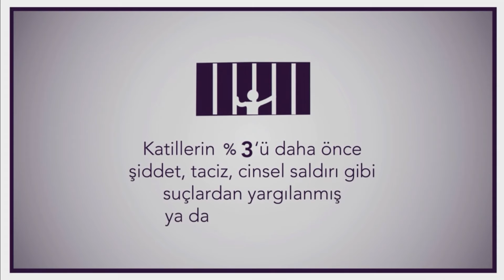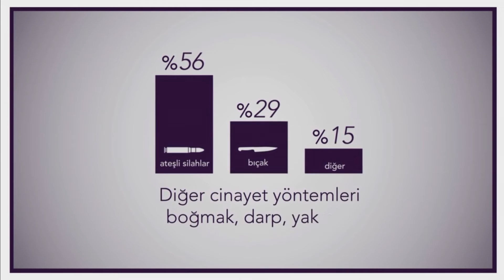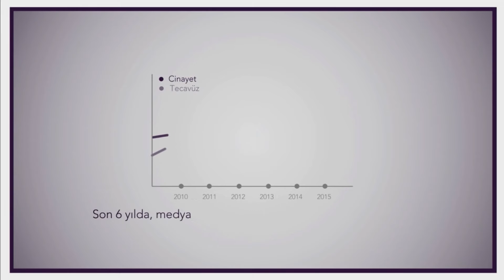Zeytin Dalı: Çiçek Tahaoğlu ile Kadın ve LGBTİ haberciliği